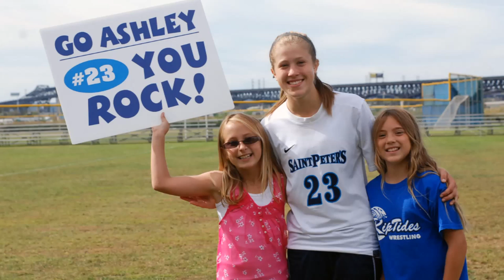Ashley Drozd - Saint Peters Photo Slideshow